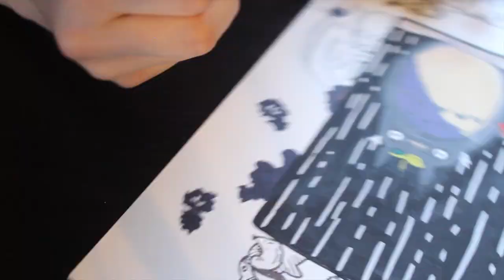Turning My Art Into A Scavenger Hunt In L.A.